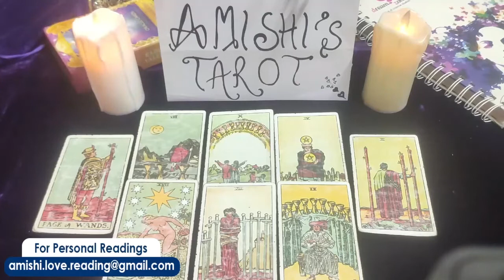Scorpio ❤️ Holy Sh!t‼️... Buckle up for This Reading Scorpio 👀 March 2022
ScorpioLove Tarot Reading
Scorpio 2022
Scorpio love
Scorpio today
Scorpio March
Scorpio reading
Pisces, Aries, Cancer, Capricorn, Gemini, Leo, Libra, Aquarius, Sagittarius, Scorpio, Taurus, Virgo, Scorpio ,Horoscope